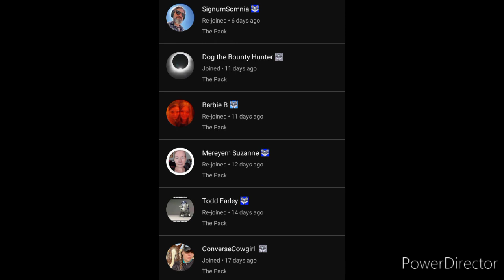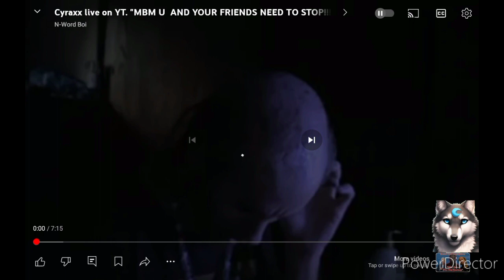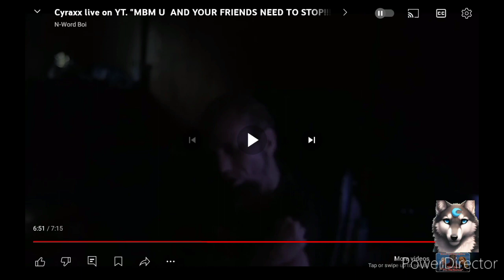Cyraxx Isn't Going To Make It